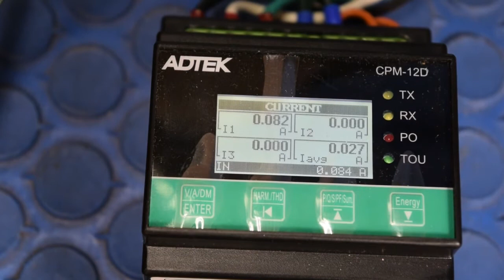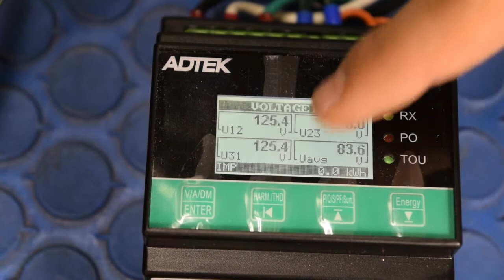Analizadores de red y potencia 1-3 fases CPM-12D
Analizador de potencia & redes CPM-12D:

El modelo CPM-12D es un analizador de potencia y redes, el cual su alimentación es desde 85 a 264 voltios en alterna y en directa de 100 hasta 300. Aquí te mostramos una prueba de cómo funciona en un motor de 110V.

¡Adquiere este producto en nuestra página web!